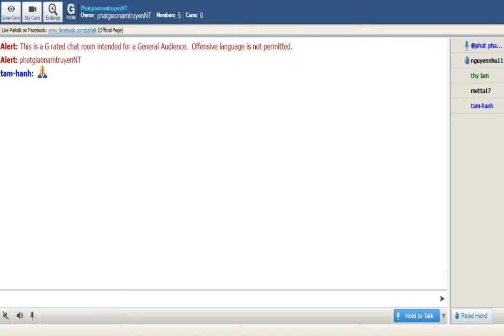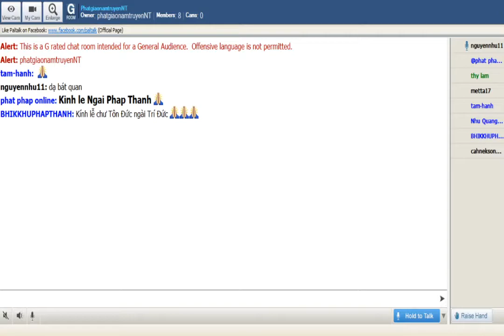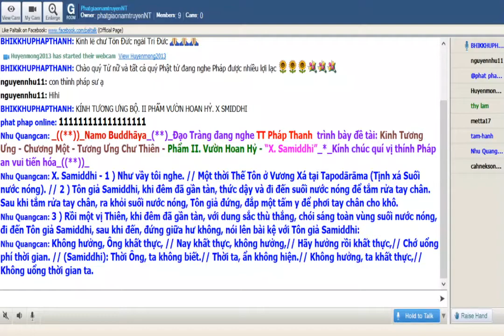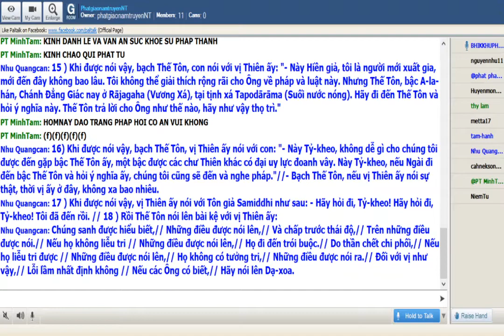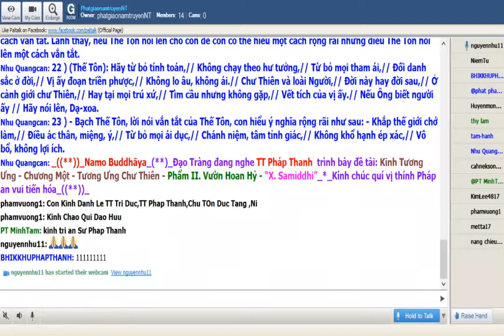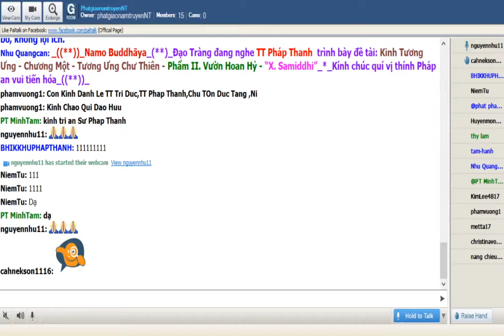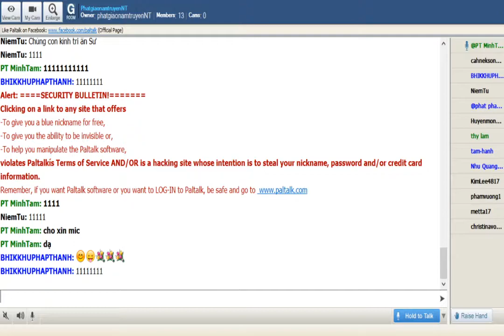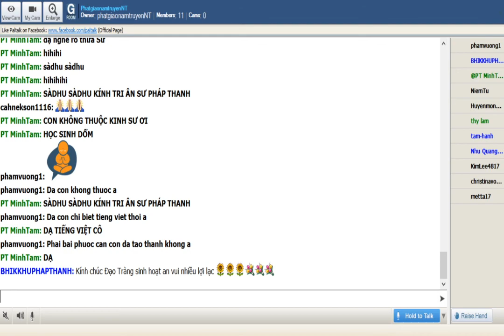25-12-2019_Room PhatgiaonamtruyenNT Thứ Tư.TT Pháp Thanh giảng Tương Ưng Kinh -(Samyutta Nikàya)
PhatgiaonamtruyenNT Thứ Tư Dec 25-2019.TT Pháp Thanh - trình bày đề tài   Tương Ưng Kinh -(Samyutta Nikàya)- Chương Một -Tương Ưng Chư Thiên-II. Phẩm Vườn Hoan Hỷ_X. Samiddhi